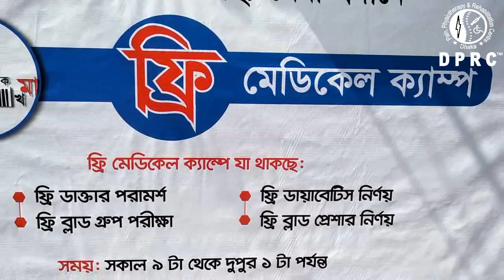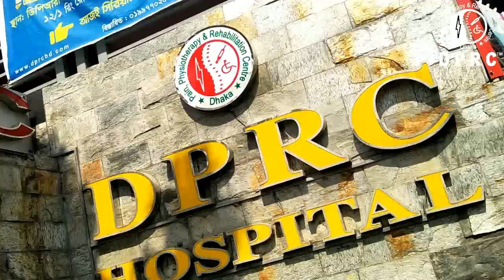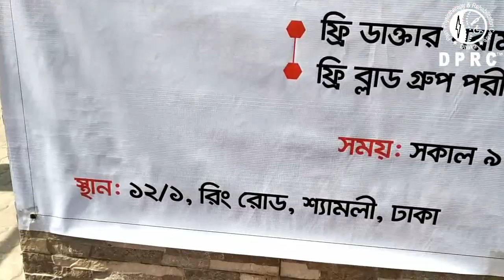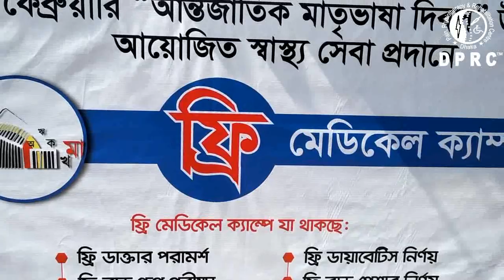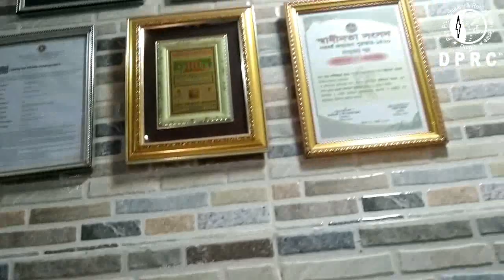২১ শে ফেব্রুয়ারি উপলক্ষ্যে ডিপিআরসি হাসপাতাল লিঃ আয়োজিত ফ্রি মেডিকেল ক্যাম্প।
২১ শে ফেব্রুয়ারি উপলক্ষ্যে ডিপিআরসি হাসপাতাল লিঃ আয়োজিত ফ্রি মেডিকেল ক্যাম্প।